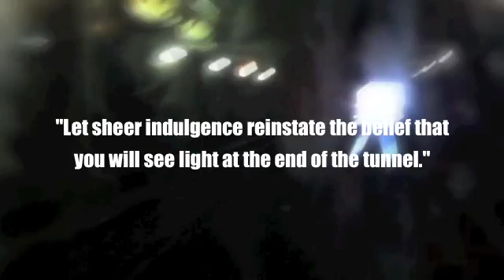TGIM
If you can see the light at the end of the tunnel, you are looking the wrong way.

Barry Commoner